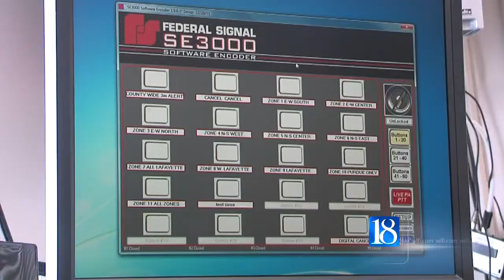Severe weather's coming. Are you ready?